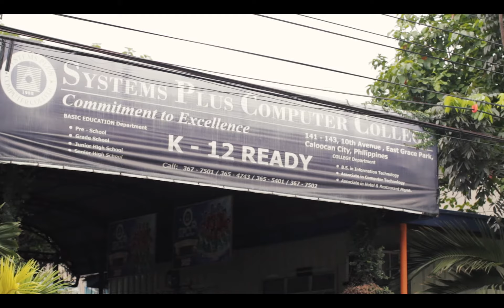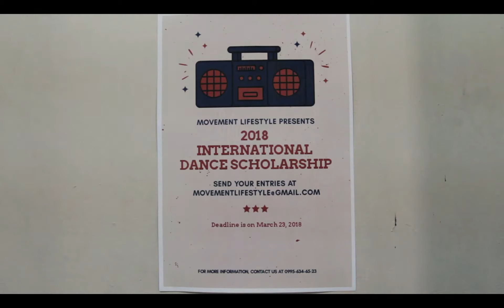CINEMARILAG first DRAFT